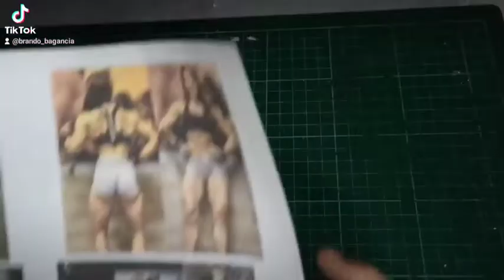subscribe to my channel. appreciated that.😉